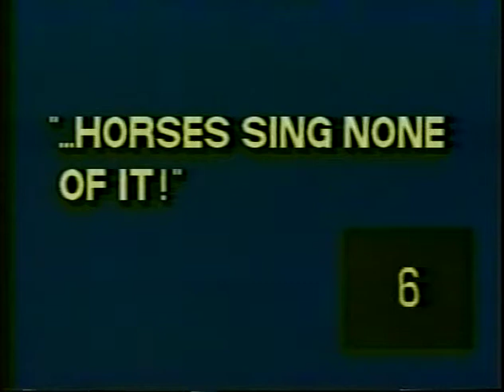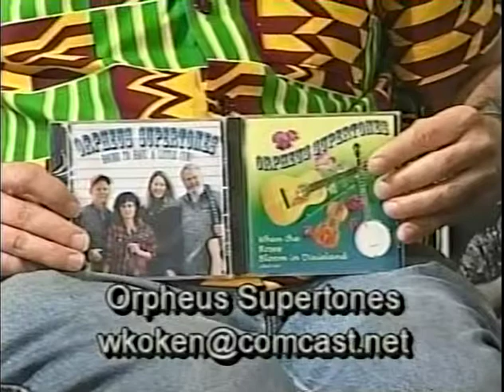HORSES SING NONE OF IT! #385 Orpheus Supertones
Horses Sing None of It! is a folksy 30-minute cable-tv show, featuring live performances in our NJ studio. Orpheus Supertones play old-timey sounding music. Ralph Litwin hosts.